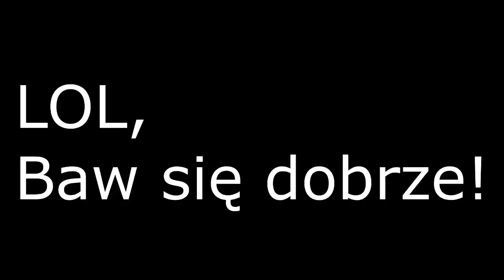Veg Replace Tennis Fluttershy's Hiding Place For Nightmare Night Scare Master MLP FiM HD Rounds